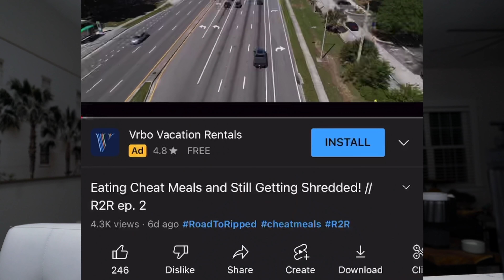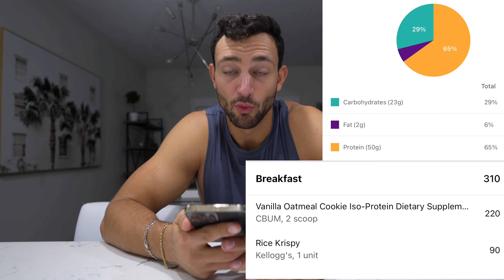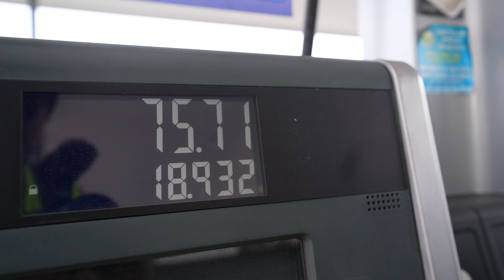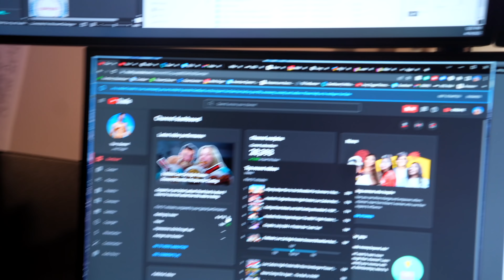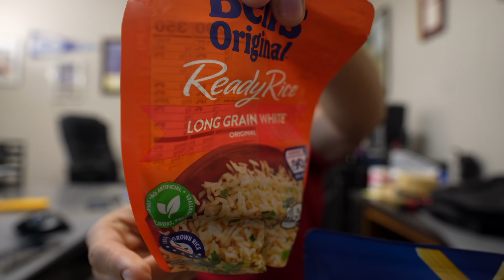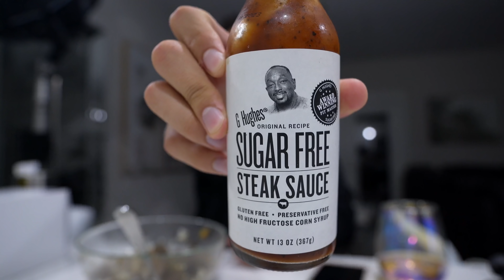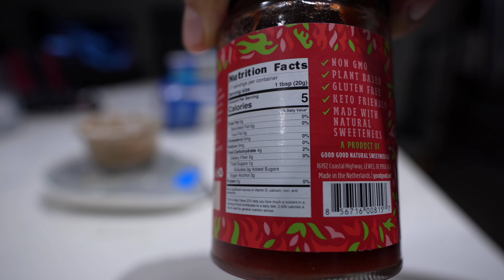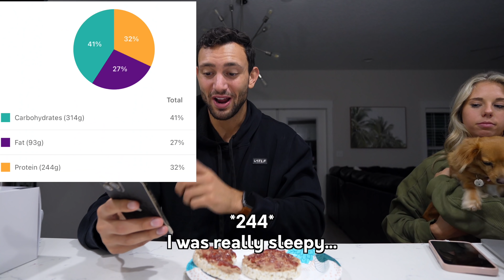Step-by-Step How To Work A FULL TIME Job And Get Shredded! R2R ep. 3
How to work a full time job and still get shredded for summer! Welcome to Road to Ripped (R2R) ep. 3 where I currently work an 8am to 5pm full time job and  show you exactly how I structure my days, the tools I use, and how I train to get shredded!